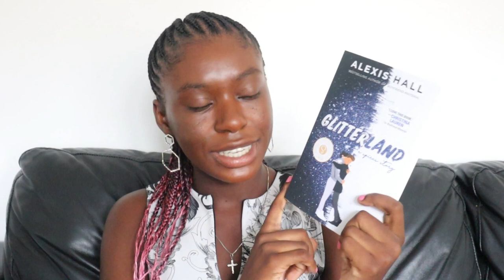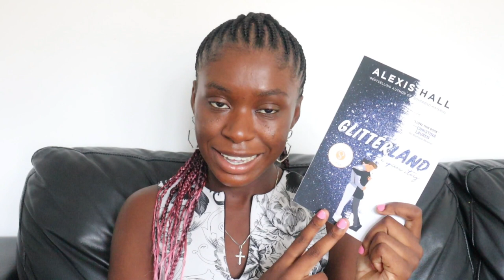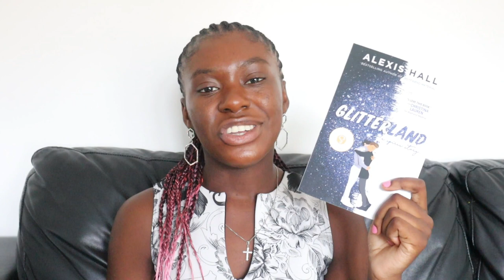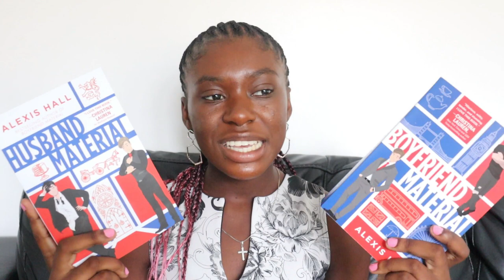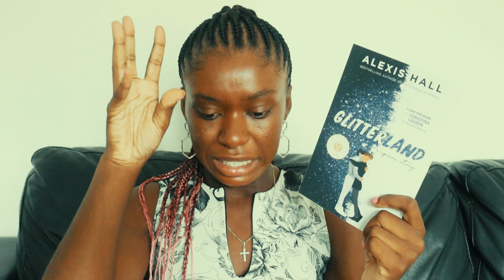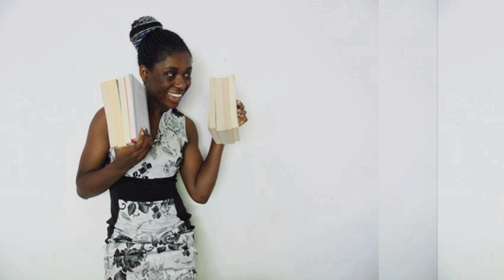Alexis Hall Books: Where to Start [CC]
I want you all to read my favourite romance author and now you have no excuse 🧐 As you know exactly where to start 😉

📚 Books Mentioned 📚

How to Belong With A Billionaire by Alexis Hall
How to Blow It With A Billionaire by Alexis Hall
A Lady for A Duke by Alexis Hall
Rosaline Palmer Takes the Cake by Alexis Hall
Iron & Velvet by Alexis Hall
The Affair of the Mysterious Letter by Alexis Hall